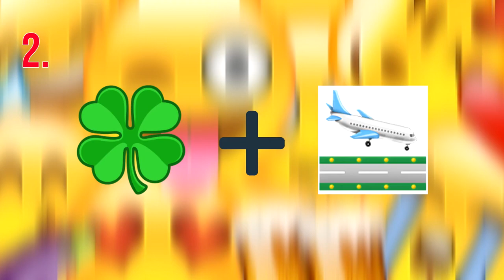Can You GUESS THE FORTNITE LOCATIONS Using The Emojis #2 90% FAIL Fortnite Battle Royale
Can You GUESS THE FORTNITE LOCATIONS Using The Emojis #2 90% FAIL Fortnite Battle RoyaleHey guys, I hope you enjoyed this video featuring Can You GUESS THE FORTNITE LOCATIONS Using The Emojis in Fortnite Battle Royale. Thanks !